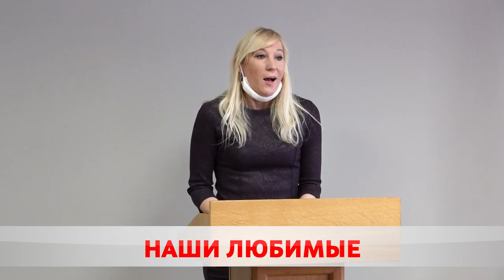С праздником, мама!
Праздник для самых дорогих и любимых. В Беларуси отмечают День матери. Это замечательный повод поблагодарить самого родного человека. Сегодня дату отметили и в Бобруйске. Камерно, но с теплотой и душевностью. Как это было? Смотрите в нашем сюжете.